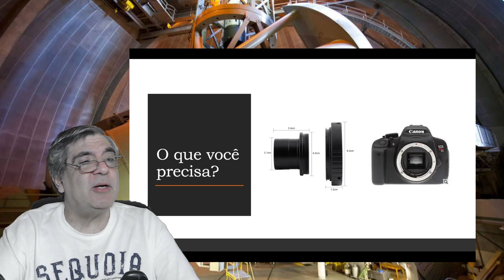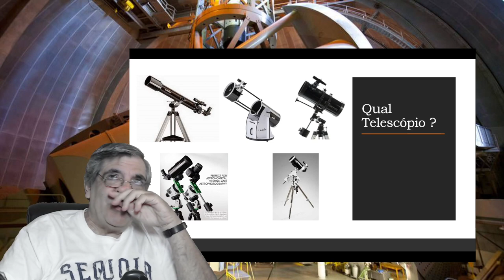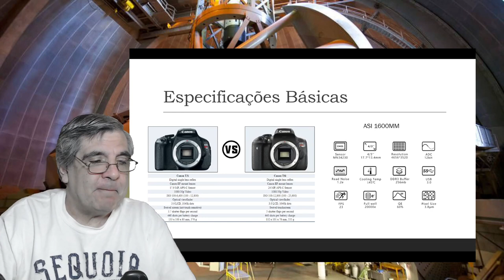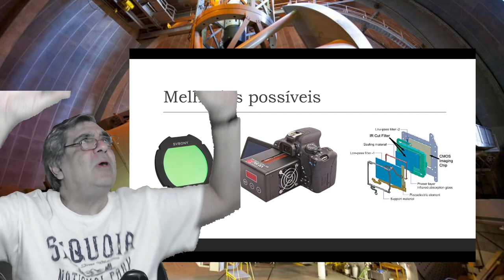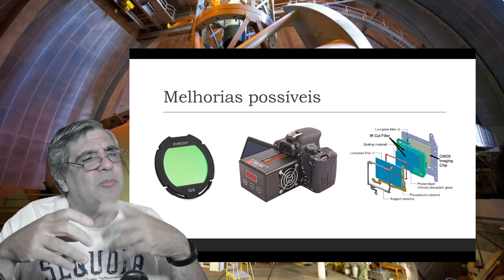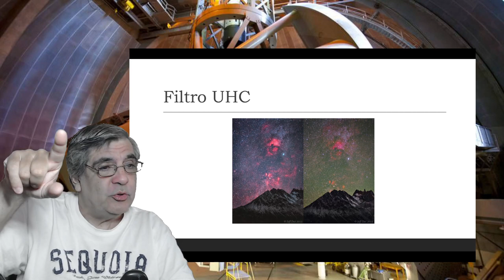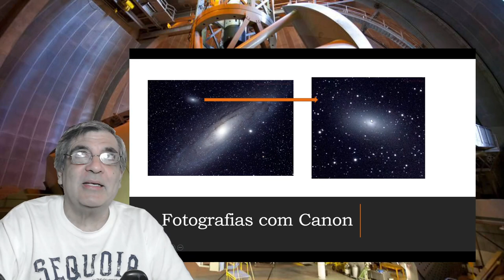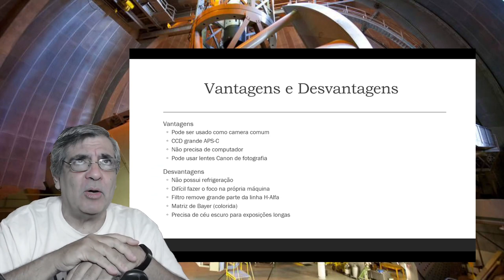Review Cameras Canon APS-C para astronomia. Astrofotografia para iniciantes.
Aqui explicamos em detalhes como se usa uma Camera Canon para astrofotografia desde telescopios pequenos e baratos a montagens completas.